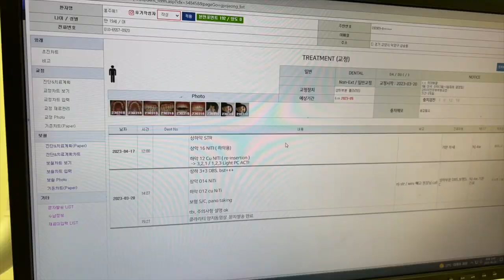PACK WITH ME✨: Европын нэг сарын аялалдаа бэлдье✈️🇪🇺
👋🏻WELCOME BACK MY SUN

‣GEAR
MOTHERBOARD- B450 GAMING PRO CARBON MAX
RAM- 32GB TFORCE
GRAPHIC CARD- 1680 MIRACLE
SSD- 500GB
CASE- ABKO 770G
MONITOR- HANSUNG 34inc